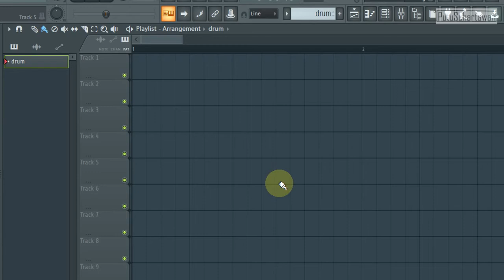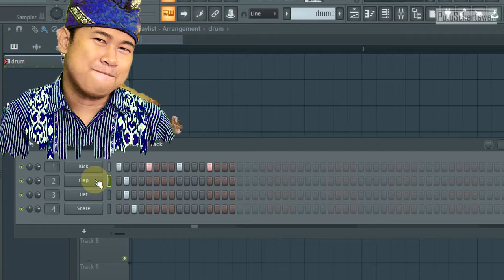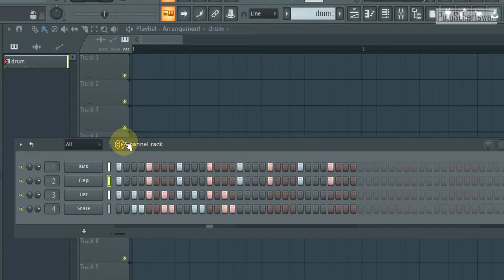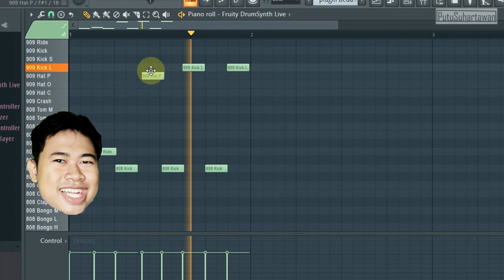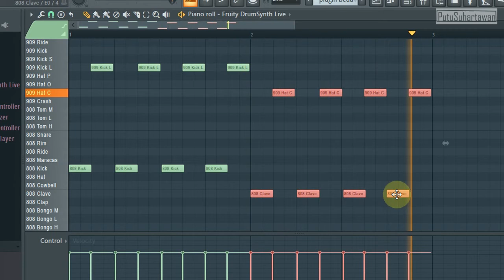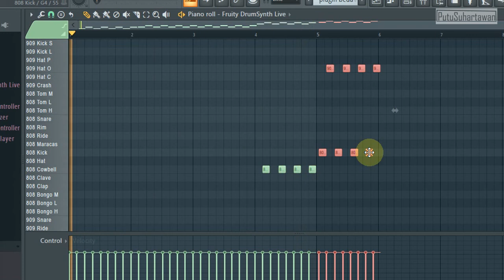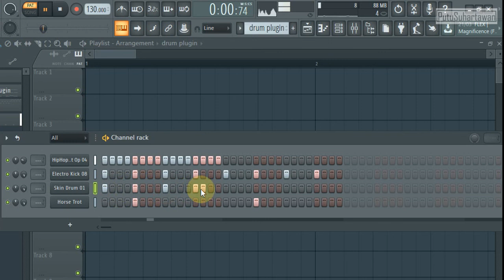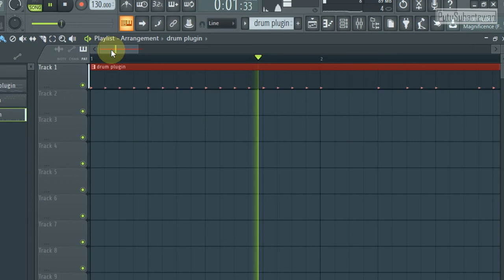Cara FL Studio Membuat Nada Drum di Piano Roll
Creating a basic drum pattern in FL Studio is the core of any track you're looking to produce. We cover the basics of creating that drum beat in

Editor